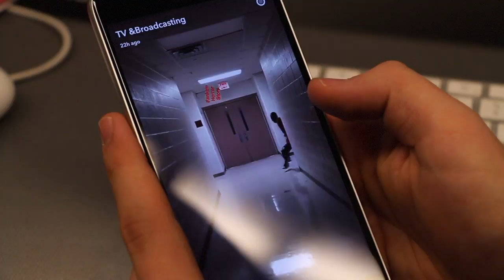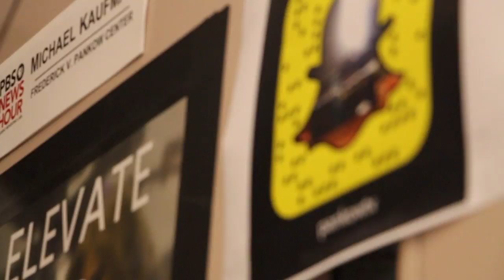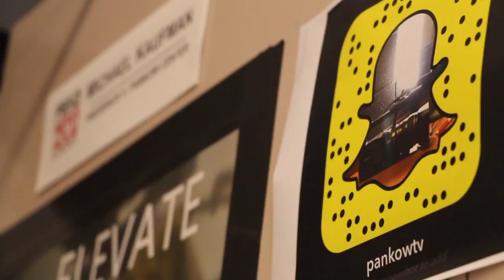Pankow TV Class uses SnapChat to teach film techniques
Students in the FV Pankow Center's TV & Broadcast Media class use SnapChat to enhance their learning and increase awareness of the program.